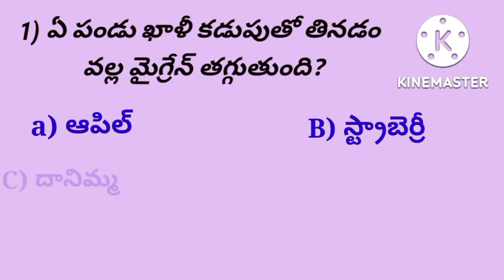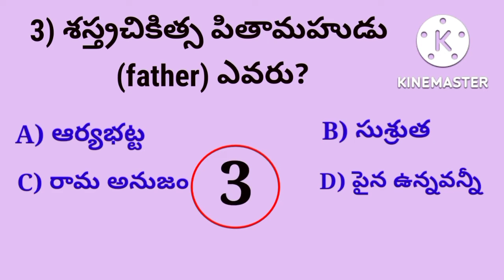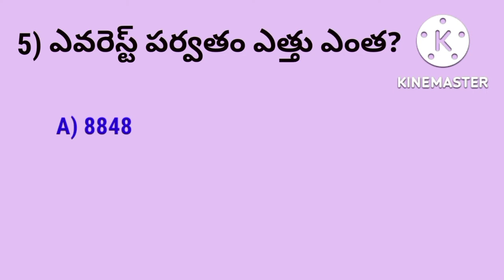Science & General knowledge quiz videos! Episode 14! Unknown facts ! Intresting questions & answers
welcome to curious tots

uses of Apple for migrane problem.

second prime minister of INDIA.

Father of surgery

Pediophobia

Height's of Mount Everest